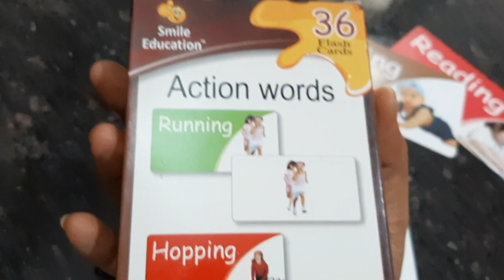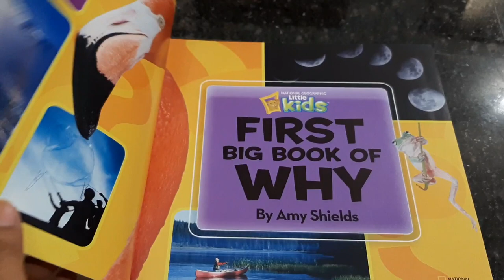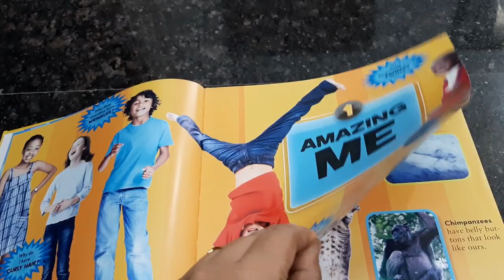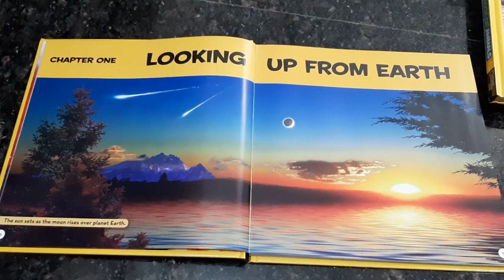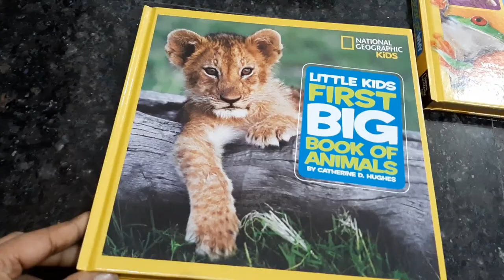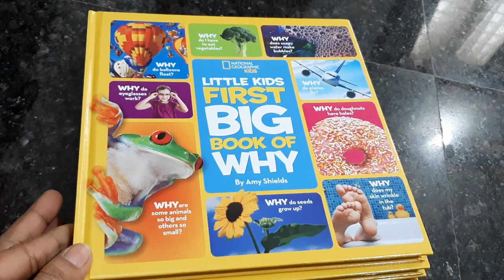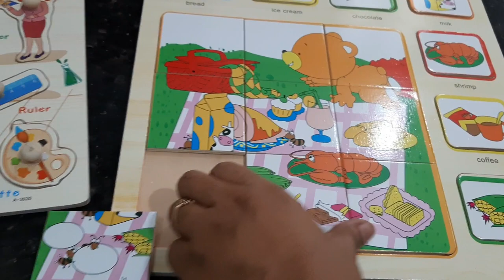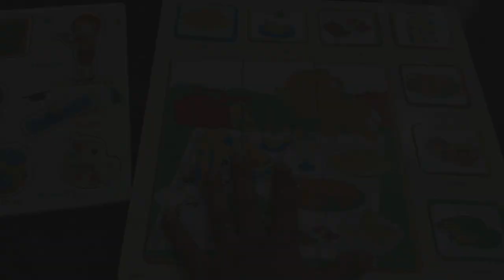Montessori activities for 2-3 yrs old toddler | Our Home-schooling | வீட்டுமுறை குழந்தைகள் கல்வி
Hey Guys! Welcome to my little space here on YouTube!!!
Title : Montessori activities for 2-3 yrs old toddler in tamil | Our Home-schooling schedule & materials
If you like this,"Montessori activities for 2-3 yrs old toddler in tamil | Our Home-schooling schedule & materials" video then please give it a big thumbs up.
If you find this,"Montessori activities for 2-3 yrs old toddler in tamil | Our Home-schooling schedule & materials" video helpful, then please share it around.
Products Mentioned :
Board Books
All in one board book (similar)
Little Kids First Big Book Collector's Set of Animals, Space and Why?
Shumee Wooden Mini Bowling Pins Toy Set (2 Years+)
WISHKEY 3D Wooden Capital & Small Alphabet Along with Number Board Puzzles,Set of 3 Montessori Educational Learning Letters Toy for Kids ( similar to the one that I use )
Fishing Kit
I'm Swathi Prasanna, a momtuber who shares ideas that influences/helps you lead a mindful & authentic living !
I share Mom Life, Interior Design ideas, Fashion Styling ideas, few honest reviews & some recipes here & there !
I hold Advanced Diploma certificates in Interior Design & Fashion Design from Oxford University apart from a Master Degree in Engineering & hence I guess I can do justice to my work here !
Tune in every Friday, I assure you will never regret !

A great introvert is trying to be social here! Join in & say Hi!!!

Swathi Prasanna.